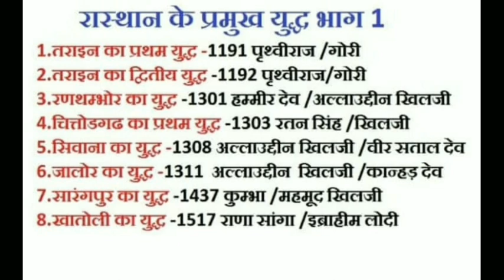राजस्थान के प्रमुख युद्ध पार्ट 1 ।।एलडीसी।।पटवारी।।ग्राम सेवक।।रीट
दोस्तों इस वीडियो में राजस्थान के महत्वपूण युद्ध का उल्लेख किया गया है